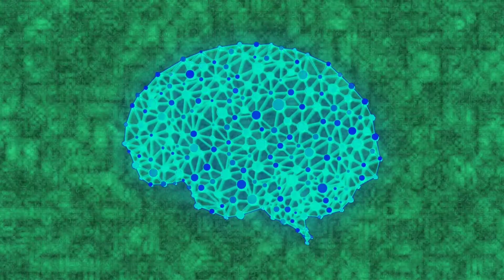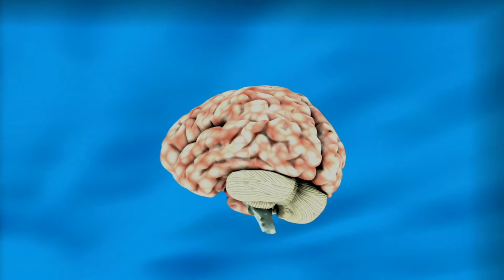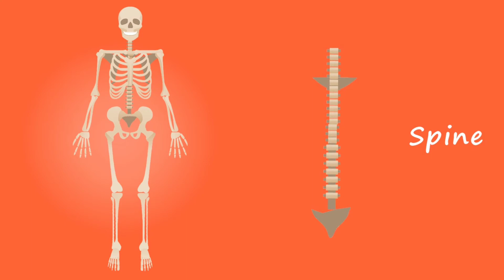ELON MUSK'IN ÇILGIN İNSAN BEYNİ PROJESİ HAKKINDA 5 GERÇEK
Eşsiz projeleri ile tüm dünyayı kasıp kavuran Elon Musk, 2017 yılında start verdiği nöroteknoloji şirketi ile yeniden gündemde! Neuralink projesine tüm hızıyla devam eden genç girişimci, insanlar üzerinde deneyler yapmaya hazırlanır!
İlk elektrikli otomobil firması Tesla'nın kurucusu olarak tanıdığımız Elon Musk, yepyeni projeleri ile tüm dünyayı şaşırtmaya devam ediyor. Uluslararası Uzay İstasyonu için geliştirilen SpaceX'in de CEO'su olan Musk, insanlık tarihine yön verecek yeni projesini açıkladı!Elon Musk'ın çılgın projeleri arasında yer alan Neuralink, 2017 yılından bu yana beyin dokularının kontrolünü araştırıyor. İnsan beynine yerleştirilecek bir çip sayesinde, bilgisayar üzerinden kontrol yapılabileceğini düşünen Musk, projenin hayata geçmesine çok az kaldığını söylüyor. Proje yöneticileri, bazı beyin hastalıklarının bu sistemle çözülebileceği, hatta iyileştirileceği düşünülüyor. İşte Elon Musk'ın Neuralink projesi hakkında inanılmaz gerçekler!

cybertruck elonmuskcybertruck tesla cybertruck

cybertruck,
elon musk cybertruck,
tesla cybertruck,
elon musk rip harambe,
elon musk cyber truck,